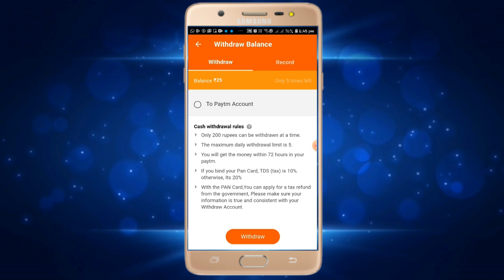43 வயதில் 2வது திருமணம் செய்ததற்கு ஊர்வசி கொடுத்த விளக்கம் என்ன தெரியுமா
முதல் கணவரை விவாகரத்து செய்துவிட்டு 43 வயதில் 2வது திருமணம் செய்ததற்கு ஊர்வசி கொடுத்த விளக்கம் என்ன தெரியுமா?

Dowload Rozdhan Application from this link to Earn Rs.50 Paytm Cash

Or

Use my Invite Code to get Rs.50 Instantly- 08SZ20